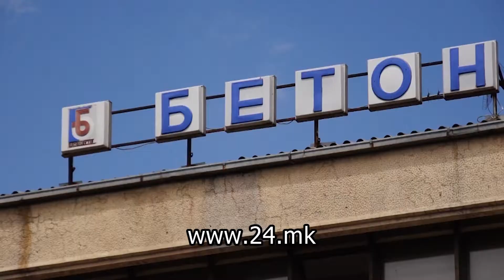Пролонгирана изградбата на штипската клиничка болница